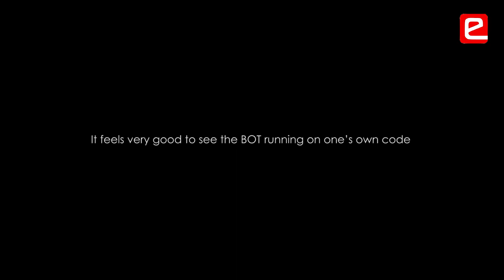eYRC 2018: Thirsty Crow Theme Interview (College of Engineering, Pune)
Student team from College of Engineering, Pune qualified for the National Finals at IIT Bombay.